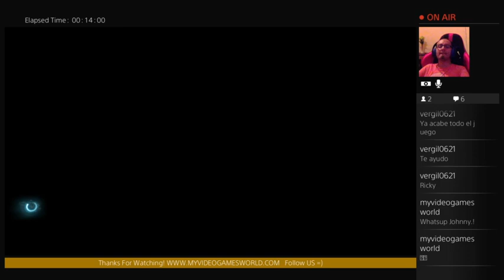Batman Arkham Knight - Riddler's Trails =]